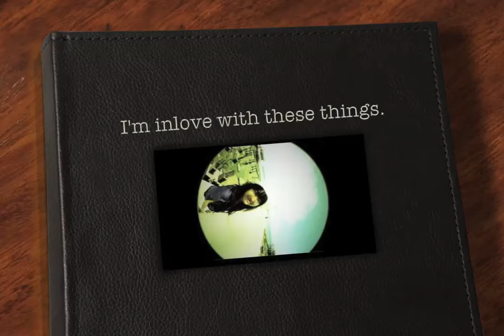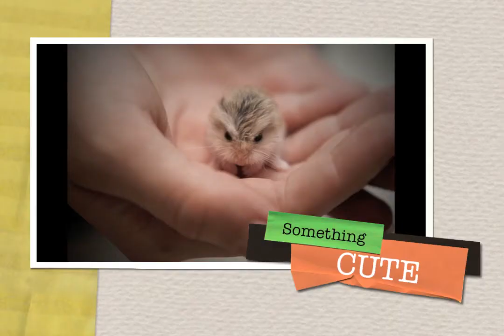PHAKANIT _ INNOV1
im inlove with these things